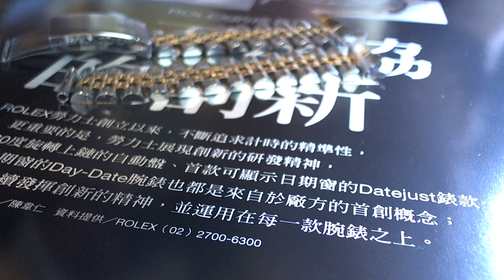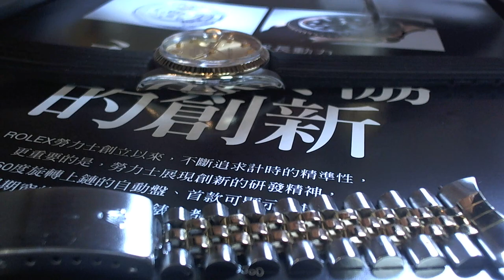十點九分鐘錶Rolex 16013G Datejust All original 36mm勞力士蠔式半金原裝鑽面 1987年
ROLEX 16013 原廠鑲嵌10顆鑽石錶面 序號R520*** 機芯序號1840*** 年份1987年出廠 (全部原庄)
維修項目.機芯標準修護保養.發條.瑞士高強度安全鏡面.車芯校正.防水.台灣製矽膠錶帶一條.
機芯：勞力士CAL.3035
勞力士 3035 機芯
品牌: 勞力士
機芯：雙向自動上鍊
珠寶：27
滿鏈量能：48小時
震動頻率：28800/1小時
日期： 日期
指針：時、分、秒
瑞士認證：天文台錶